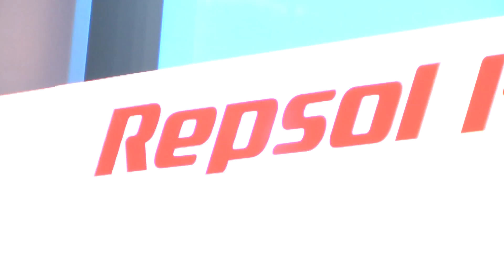Presentación Equipo Honda Repsol MotoGP 2013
En un acto en el que no cabía ni un alfiler y con la principal novedad de Marc Márquez como nuevo piloto del equipo, Honda presentó en Madrid su equipo de fábrica para MotoGP 2013. Si quieres saber más, pincha en el enlace